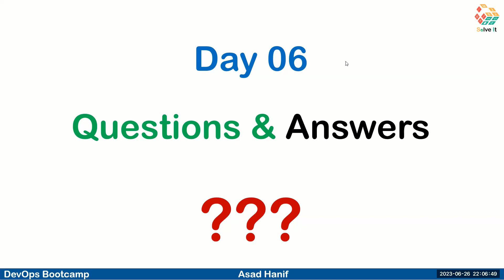Day 06 | Part B | Questions & Answers - 7 Cs of DevOps | DevOps Bootcamp | Asad Hanif | Urdu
Welcome to the DevOps Bootcamp! Join us in this engaging and informative video where we kickstart our exciting journey into the world of DevOps. Whether you're a seasoned professional or new to the field, this video sets the stage for an enriching learning experience.

🚀 Day 06 (Part B)🚀
Questions & Answers - 7 Cs of DevOps

Description:
📽️ Welcome to our enlightening YouTube video, where we dive into the 7 Cs of DevOps, the key principles that drive continuous excellence in software development and operations. Join us as we explore each C and uncover how they contribute to the success of DevOps practices.

In this video, we cover Questions & Answers.

Let's embrace the world of software development together and unlock new possibilities in delivering exceptional software solutions.